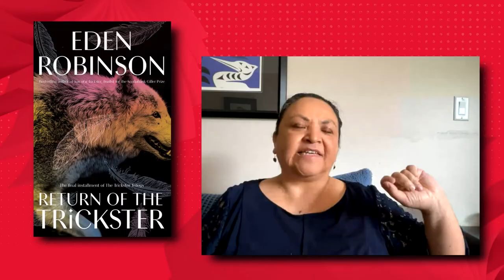Mapping Canada / Cartographier le Canada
Writers whose homes are their muse. Mapping out the geographic and cultural worlds within the national body.

Des écrivains qui ont pour muse leur demeure. Cartographie des mondes géographiques et culturels au sein du corps national.

YouTube subtitles available in: English, French and German
Les sous-titres YouTube sont disponibles en: anglais, français et allemand
YouTube-Untertitel verfügbar in: Englisch, Französisch und Deutsch

Conversations with/avec André Alexis, Diane Carmel Léger, Michael Crummey, Eden Robinson and/et Michel Tremblay
Hosted by / Animé par Eugénie Lépine-Blondeau

CBC/Radio-Canada, with the support of the Canada Council for the Arts.

Présenté par le gouvernement du Canada en partenariat avec Canada FBM2021 et
CBC/Radio-Canada, et avec le soutien du Conseil des arts du Canada.

Thank you to our Frankfurt Book Fair delegation for representing Canada on the world stage | Merci à notre délégation de la Foire du livre de Francfort de représenter le Canada sur la scène mondiale